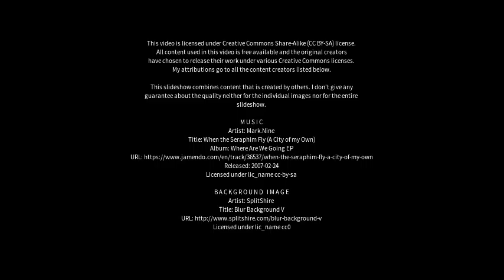Best places to visit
Best places to visit - Byrock (Australia) Best places to visit - Slideshows from all over the world - City trips, nature pictures, etc.